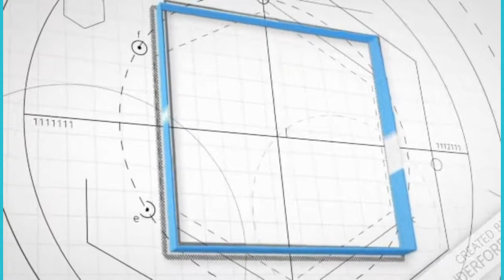Abdul Lateef Bhat Al-Madani || Allah K Nizam Say Bagawat..Full Lecture.